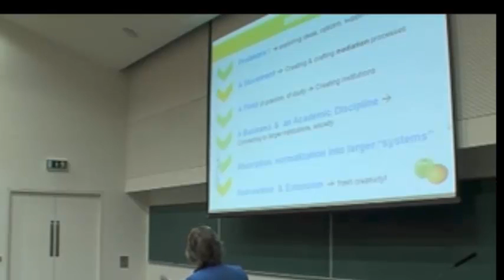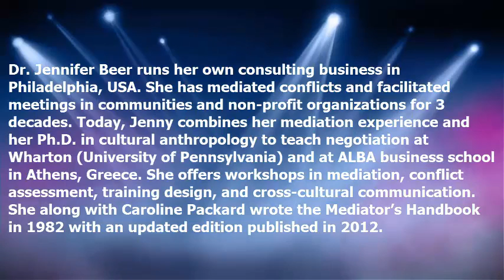Creativity and Mediation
Dr. Jennifer Beer runs her own consulting business in Philadelphia, USA. She has mediated conflicts and facilitated meetings in communities and non-profit organizations for 3 decades. Today, Jenny combines her mediation experience and her Ph.D. in cultural anthropology to teach negotiation at Wharton (University of Pennsylvania) and at ALBA business school in Athens, Greece. She offers workshops in mediation, conflict assessment, training design, and cross-cultural communication. She along with Caroline Packard wrote the Mediator’s Handbook in 1982 with an updated edition published in 2012.